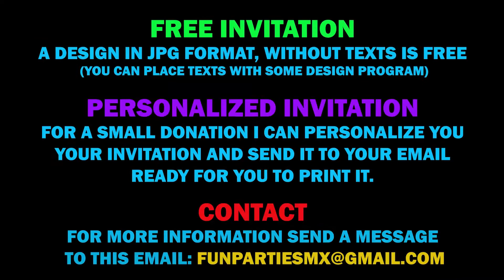💖🖍 ELMO SESAME STREET PRINTABLE INVITATION, ELMO BIRTHDAY PARTY INVITATION, FREE JPG DESING! #3⭐🥰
𝐄𝐋𝐌𝐎 𝐒𝐄𝐒𝐀𝐌𝐄 𝐒𝐓𝐑𝐄𝐄𝐓 𝐏𝐑𝐈𝐍𝐓𝐀𝐁𝐋𝐄 𝐃𝐈𝐆𝐈𝐓𝐀𝐋 𝐈𝐍𝐕𝐈𝐓𝐀𝐓𝐈𝐎𝐍 𝐅𝐎𝐑 𝐁𝐈𝐑𝐓𝐇𝐃𝐀𝐘 𝐏𝐀𝐑𝐓𝐘

🔥𝐅𝐑𝐄𝐄 𝐈𝐍𝐕𝐈𝐓𝐀𝐓𝐈𝐎𝐍🔥

💌 𝐒𝐇𝐈𝐏𝐏𝐈𝐍𝐆 𝐓𝐈𝐌𝐄 💌
1 to 24 hours, usually within an hour.

🔥 𝐏𝐄𝐑𝐒𝐎𝐍𝐀𝐋𝐈𝐙𝐄𝐃 𝐈𝐍𝐕𝐈𝐓𝐀𝐓𝐈𝐎𝐍 🔥

* Age
* RSVP